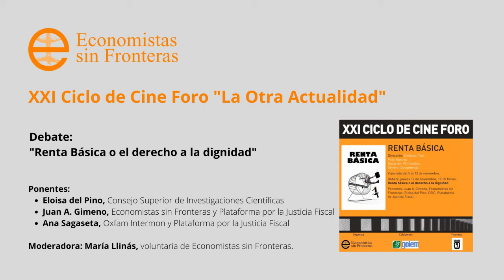Debate Ciclo de Cine Foro EsF: "Renta Básica o el derecho a la dignidad"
Esta tercera sesión de debate del Ciclo de Cine Foro "La Otra Actualidad", se llevó a cabo el jueves, 12 de noviembre y, como todas las sesiones, tuvo lugar a través de Zoom. Previamente, durante la semana anterior, tuvimos la oportunidad de ver el documental "Renta Básica” a través de la Plataforma Filmin.
Para introducir el debate contamos con los y las siguientes ponentes:
 - Eloisa del Pino, CSIC (Consejo Superior de Investigaciones Científicas)
- Juan A. Gimeno, Economistas sin Fronteras
- Ana Sagaseta, Oxfam Intermon y Plataforma por la Justicia Fiscal.
Moderadora: María Llinás, voluntaria de EsF
Nota: Este vídeo contiene algunos cortes, debido a que un grupo de personas hackearon la sesión.